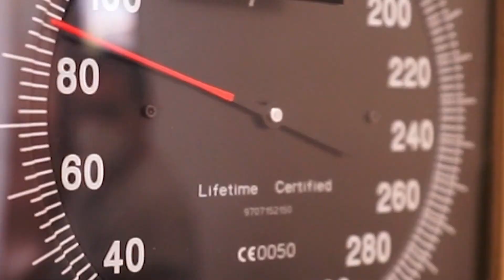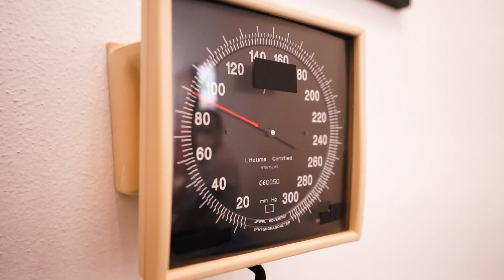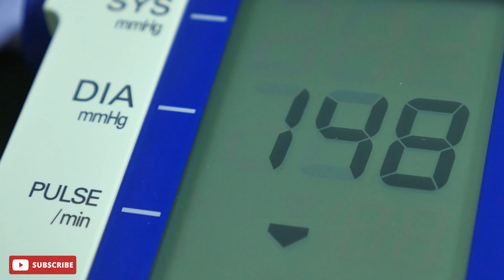लो बीपी के लक्षण | Low BP Symptoms | Low BP me kya khana chahiye in hindi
Blood pressure is such a lifestyle and food-borne disease that people are falling prey to at a young age. Both the rise and fall of blood pressure are dangerous. Patients of high blood pressure are alert to keep bp normal, but patients with low blood pressure ignore this condition, which can sometimes result in fatal consequences. According to experts, the danger from high BP is as much as from low BP. If you are a patient of low blood pressure, then recognize the signs of disease in the body and take diet at home to normalize blood pressure. So let's know how to recognize the signs of low blood pressure in the body.